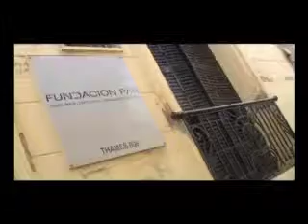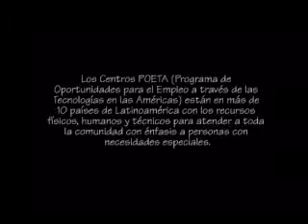Video Pamela POETA